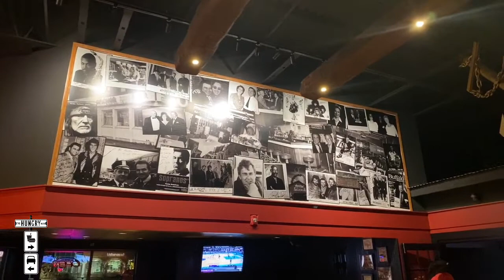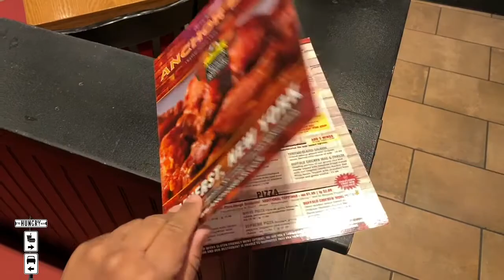The Anchor Bar, Buffalo, NY WingWednesday!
In this video I check out one of the ORIGINATORS of my favorite food of all time! The Buffalo Wing! Come along on this journey and hear my thoughts on their extreme heat wings and their summer salad!

At 500 subscribers I'll be giving away $101.00 to one of you and I'll pick another winner at 1,000 subscribers!

For a more in depth look at my experience here, check out my Yelp review.

Also check out Restaurants USA. Another group where foodies unite!